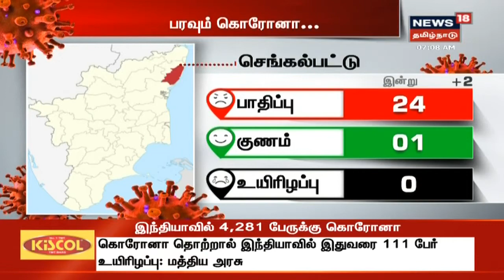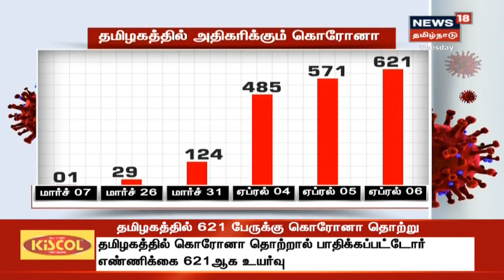Corona Breaking : தமிழகத்தில் வீட்டு கண்காணிப்பில் 91 ஆயிரத்து 851 பேர் உள்ளனர்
Corona Breaking : தமிழகத்தில் கொரோனா பாதிப்பு 621 ஆக அதிகரிப்பு | தமிழகத்தில் மேலும் 50 பேருக்கு கொரோனா உறுதி | தமிழகத்தில் வீட்டு கண்காணிப்பில் 91 ஆயிரத்து 851 பேர் உள்ளனர்